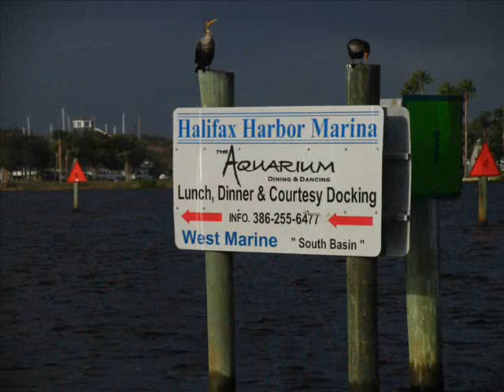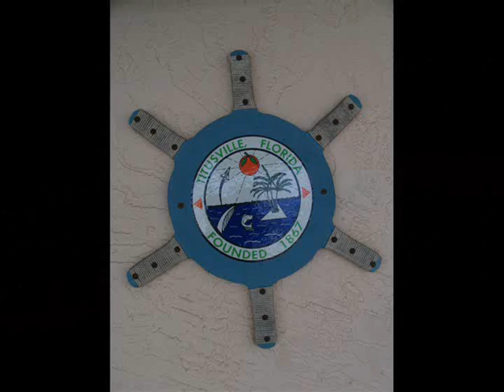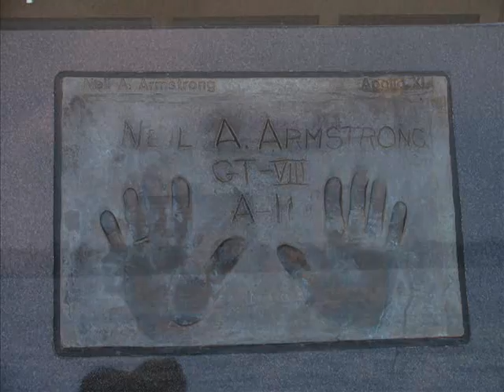ViVe - Jacksonville to Vero Beach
ViVe - a cruise from Jacksonville to Vero Beach